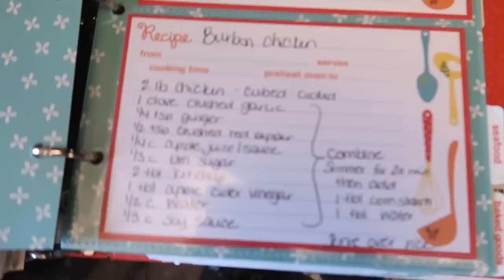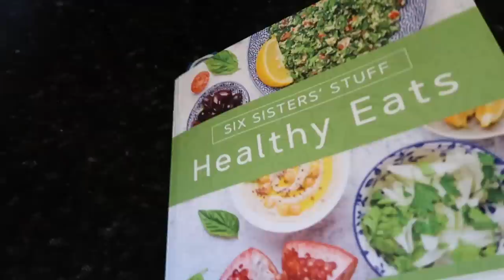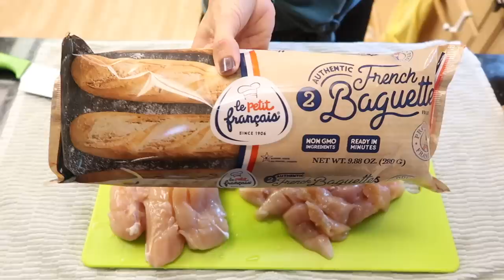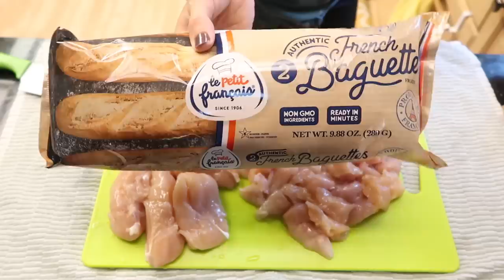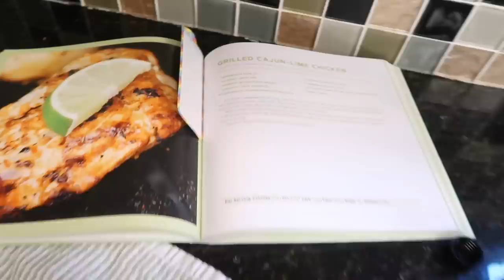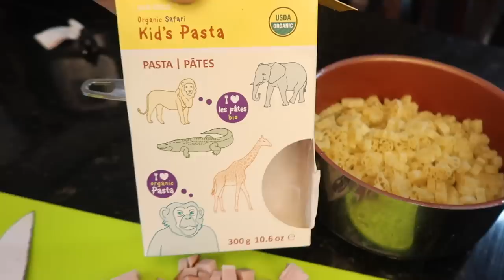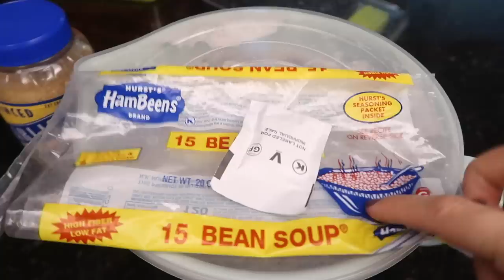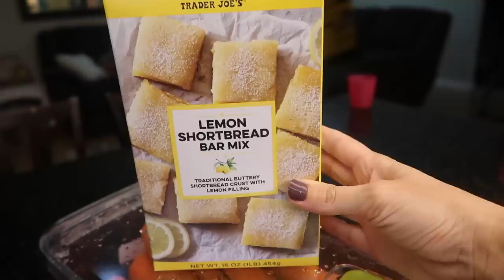What's For Dinner?! Easy & Edible Family Friendly Dinner Ideas from My Pantry! Cook With Me!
Hey party people!  Thanks so much for hanging out with me while I share this new what's for dinner recipe video with you!  I share ... oh crap I forgot to count.  5 recipes and a dessert with you!  I'm most excited about the dessert because... well have we met?!  I made nutella brownies for brownie Friday! WOOP!  Spoiler alert: they were awesome and I ate way too much.  No regrets though. I hope you got some dinner inspiration & meal inspiration! This week I made a lot of meals using ingredients I had lingering in my fridge and pantry for a while!

Best,
  Kim!

My Recipe Binder:

Six Sisters Healthy Eats Cookbook:

Cook Book Stand:

Salt & Pepper Container:

You guys know I don't really follow recipes, but I will find the best inspiration and link it here!

Cajun-Lime Chicken- maranade:
juice 2 limes
1/4 c wish this year sauce
2tbl oil
1/4 tea garlic powder
cajun seasoning
1/4 tea cumin